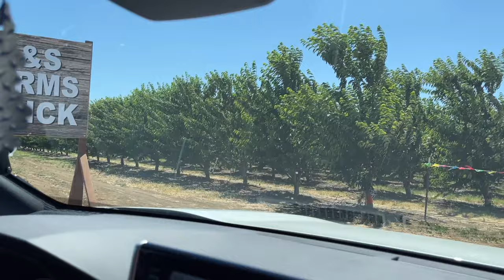มาลองเป็นชาวสวนในอเมริกา 1 วัน | เก็บลูกเชอรี่สดๆจากต้น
ลองมาเป็นชาวสวนเก็บเชอรี่ในอเมริกา 1 วัน มาดูกันว่าจะเป็นยังไง เชอรี่จะเยอะขนาดไหน

Music